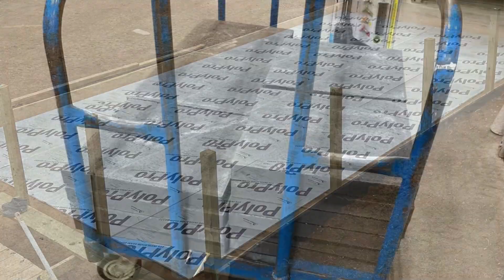Above Ground Pool Install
Leveling out a sloped 35’x20’ area to install a 32’x16’ above ground pool!